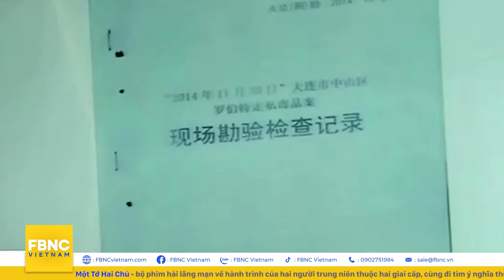Tin quốc tế 11/8, Biển Đông sẽ chứng kiến màn khai chiến giữa Mỹ -Trung vì vấn đề Đài Loan? | FBNC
Tin quốc tế 11/8, Biển Đông sẽ chứng kiến màn khai chiến giữa Mỹ -Trung vì vấn đề Đài Loan? ​
BIỂN ĐÔNG CÓ THỂ CHỨNG KIẾN MÀN KHAI CHIẾN GIỮA MỸ - TRUNG VÌ VẤN ĐỀ ĐÀI LOAN?
NGOẠI TRƯỞNG MỸ KÊU GỌI ĐẦU TƯ MẠNH CƠ SỞ HẠ TẦNG ĐỂ CẠNH TRANH VỚI TRUNG QUỐC
ĐÀI LOAN RÚT LẠI DỰ ÁN TÀU TÊN LỬA TRỊ GIÁ TỶ ĐÔ
ĐÀI LOAN MUỐN XÂY DỰNG ĐỘI NGŨ NHÂN TÀI CÙNG MỸ - NHẬT TRONG NGÀNH BÁN DẪN
CUỘC TẬP TRẬN CHUNG NGA – TRUNG CHÍNH THỨC BẮT ĐẦU TẠI CĂN CỨ TRUNG QUỐC
QUAN HỆ EU - TRUNG QUỐC DỰ BÁO ĐẦY "SÓNG GIÓ" SAU THỜI BÀ MERKEL
MỸ TIẾP TỤC NÂNG CẤP HỆ THỐNG PHÒNG KHÔNG ĐỂ SẴN SÀNG CHO CHIẾN TRƯỜNG TK 21
TRUNG QUỐC Y ÁN TỬ HÌNH CÔNG DÂN CANADA SAU LOẠT CĂNG THẲNG GIỮA 2 NƯỚC
TỔNG THỐNG BELARUS TUYÊN BỐ SẼ NHỜ NGA CAN THIỆP NẾU XẢY RA CUỘC ĐẠI CHIẾN MỚI
MỸ TIN RẰNG CHÍNH QUYỀN AFGHANISTAN ĐỦ LỰC ĐỂ CHỐNG LẠI PHIẾN QUÂN TALIBAN
LẦU NĂM GÓC MỸ QUYẾT LIỆT TRIỂN KHAI TIÊM VẮC XIN 100% QUÂN ĐỘI
HAI BƯỚC ĐỂ CẢM THẤY HẠNH PHÚC HƠN, THEO GIÁO SƯ HARVARD